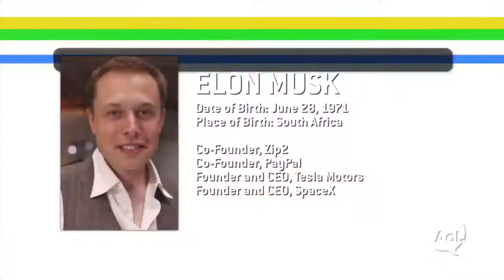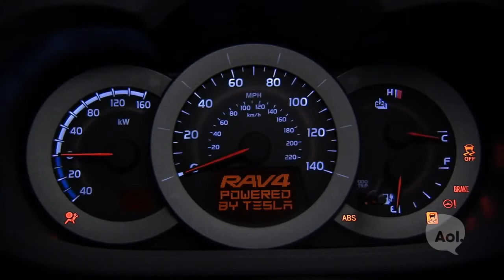Elon Musk Interview on interstellar domination and EV's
Elon Musk speaks about his plans for interstellar domination. From the Tesla Roadster to the Model S, Musk's all-electric car company is changing the way we think about EVs. Musk shares his vision for the future of Tesla Motors in a special TRANSLOGIC interview.

Channel 007 is an educational, entertainment channel.

Don't miss out on fresh news around the world, be a part of the 007 channel.
Uploading fresh content 4 times a week.